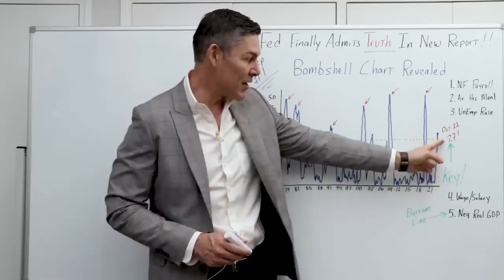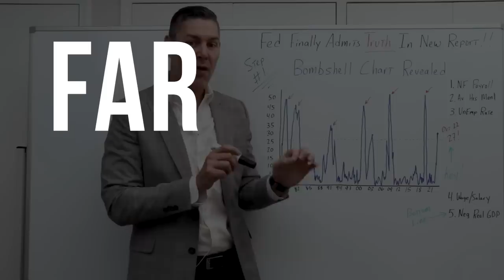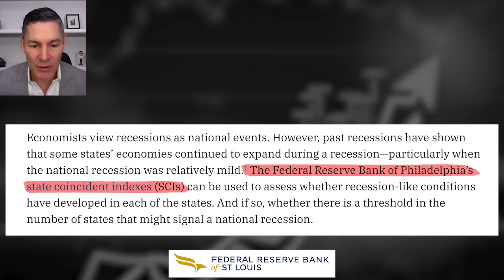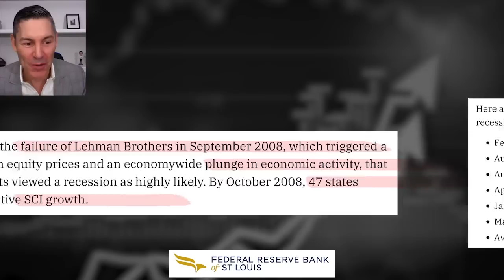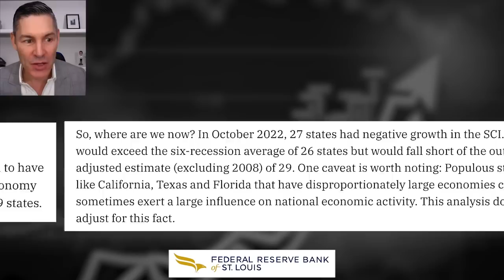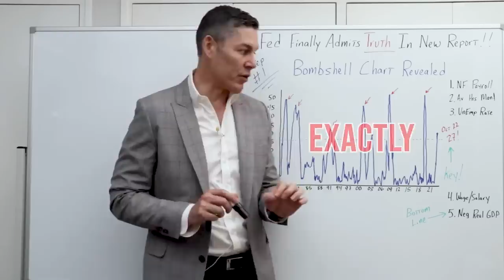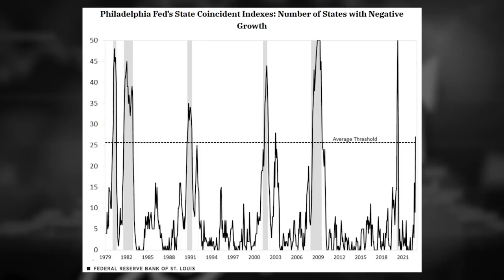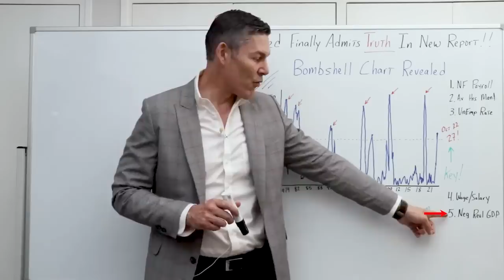Fed Finally Admits The TRUTH In New Report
Get your tickets to Rebel Capitalist Live today!! Limited number of tickets available.